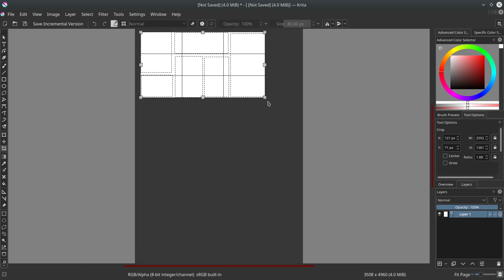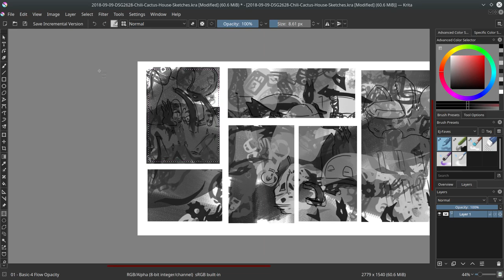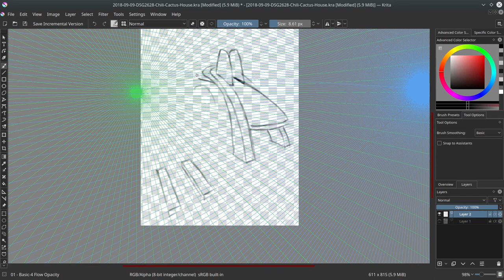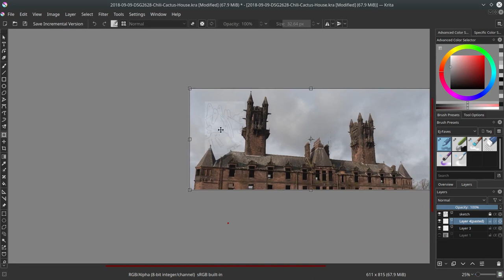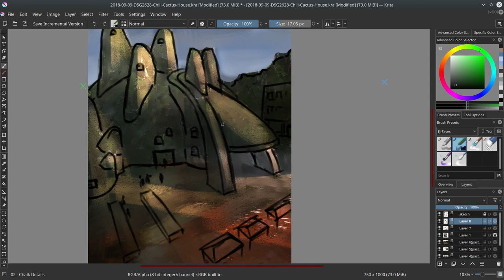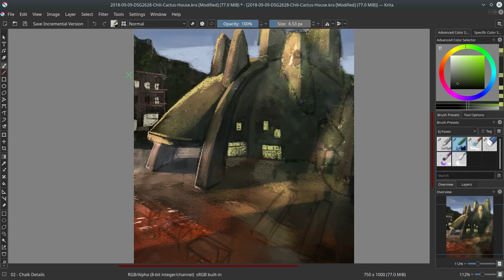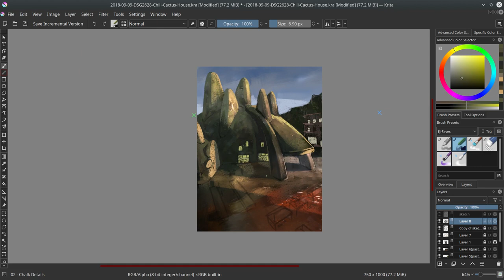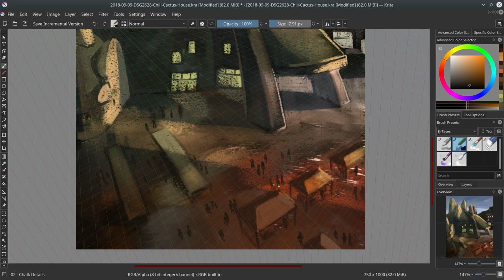Chile Festival Outside the Cactus House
When I first read the prompt for this particular speed painting, I had no idea what a "Cactus House" would look like. So I decided to start out with a thumbnail technique that I learned from Stephane Wootha Richard. The idea is to marquee select a few boxes and randomly make brush strokes. After a few mark making, zoom in on an individual panel and begin outlining a form to make sense out of the random shapes. Rinse and repeat.

One can see in the video that the very first thumbnail inspired me to create a building with "Mickey Mouse-like ears" representing the arms of a cactus plant. This eventually became my speed painted entry for the conceptart.org DSG prompt.